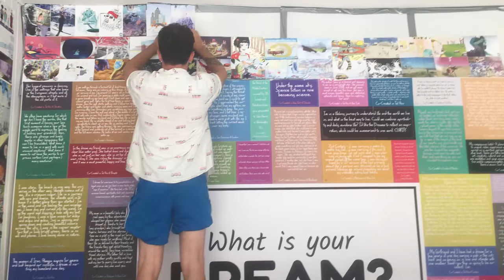The Making Of A Dream Room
The Dream Room
We partnered with HP Indigo to create this beautiful experience, exhibition and installation.
Thousands of Dreame artworks were printed in a gallery space; inspired by all kinds of dreams:
REM. Daydream. Goals. Visions. Fantasies
Viewers entered and matched the dream text with the art
Dream with us